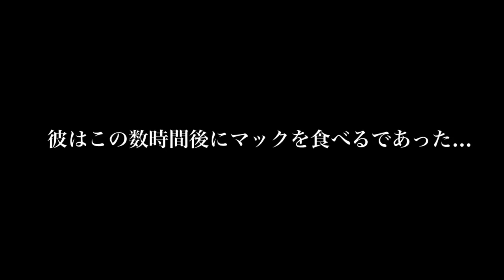飯テロ【油そばとハヤシライス】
今回もレインボージャンボのご飯に密着！

お笑いコンビ「レインボー」の食う担当であるジャンボたかおが、モグモグ食べるだけの動画です。

ジャンボのフィクション私小説「泣いたジャンボ」

あしなっすの1週間(コメント欄に従うyoutube)